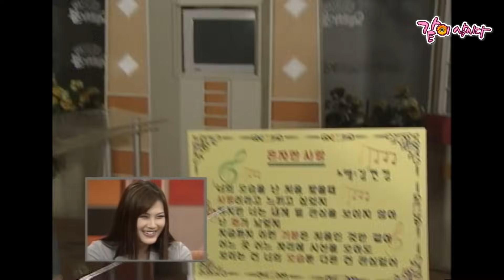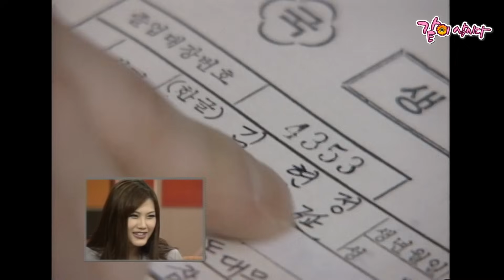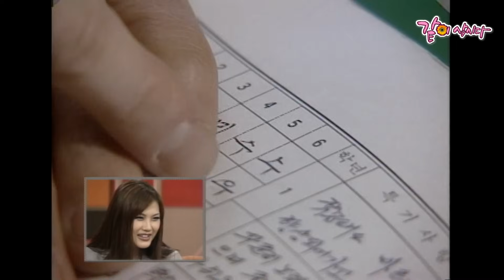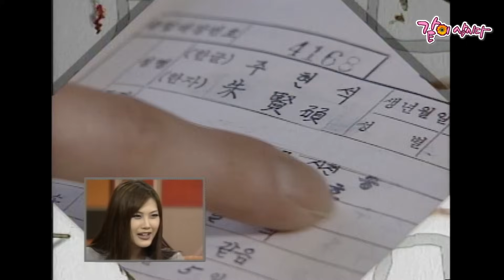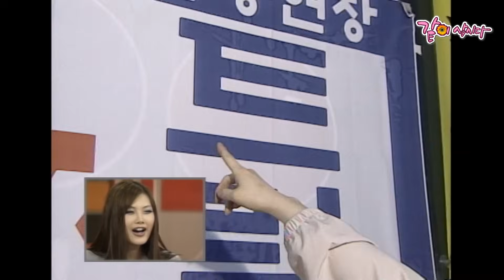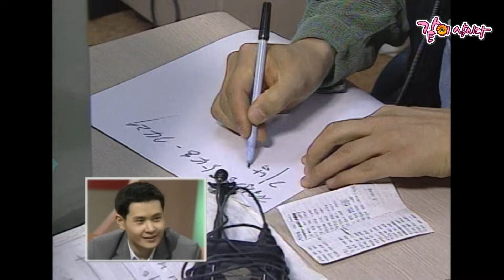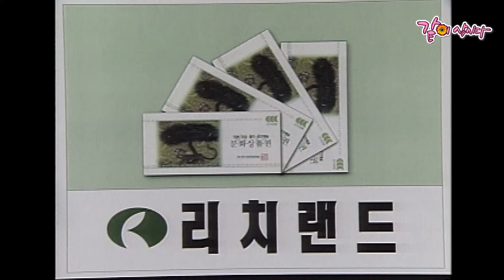TV는 사랑을 싣고 234회 | 가수 김현정 배우 이민우 KBS 1999.03.26. 방송